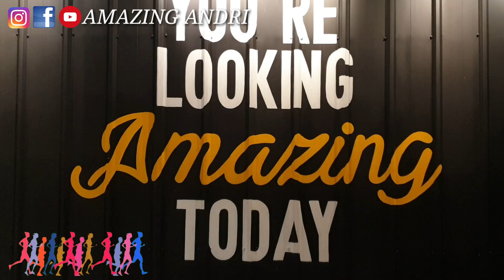JOIN MANDALIKA TRAIL RUN, BISA NONTON SIRKUIT MANDALIKA DARI ATAS BUKIT !!!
Video kali ini bercerita tentang pengalaman saya selama mengikuti lomba trail run The Mandalika 100 kategori 25 km pada tanggal 4 Desember 2021 di Mandalika Lombok.

Para pelari start dari Pantai Kuta Mandalika, menyeberangi jembatan kayu di samping Patung Putri Mandalika, lalu naik ke puncak Bukit Seger. Bersyukur banget saya berkesempatan menyaksikan keindahan matahari terbit sekaligus pemandangan menakjubkan di sekeliling bawah saya : deburan ombak di Laut Lombok, hamparan bukit menghijau dan Sirkuit Mandalika !!! Sungguh panorama matahari terbit yang epik !!!

Selanjutnya saya berlari sembari menikmati keindahan Pantai Seger, Bukit Merese dan Pantai Tanjung Aan.

Dan ternyata, video saya kali ini masih bersambung ya gaesss. Harap maklum 🙏😃🤭